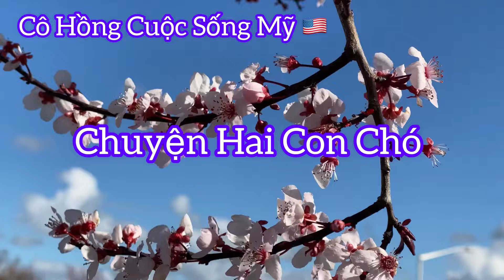Vlog 612: Ai Nợ Ai Thương Và Nhớ Lại Con Chó CHẾT Mãi Mãi Thương Nhớ 😪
Trong cuộc Sống gặp phải những chuyện Cuối đời của một Con Chó và Người Thương